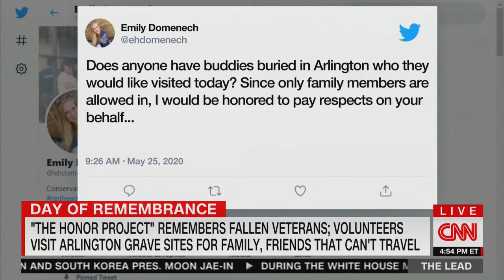Ryan Manion Talks TheHonorProject on CNN's "The Lead with Jake Tapper”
Travis Manion Foundation President Ryan Manion joined host Pamela Brown to share how TMF’s TheHonorProject has brought together families of the fallen and inspired civilians to honor the service and sacrifice of our nation’s fallen heroes.